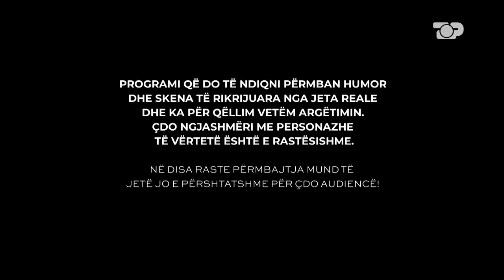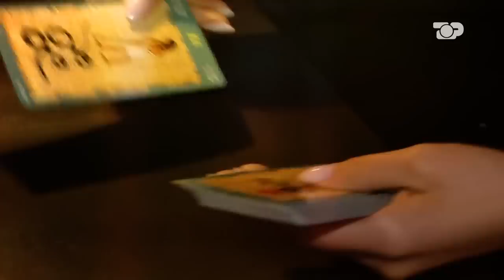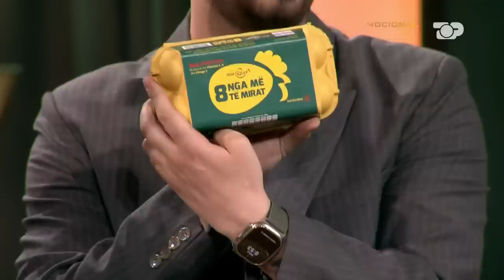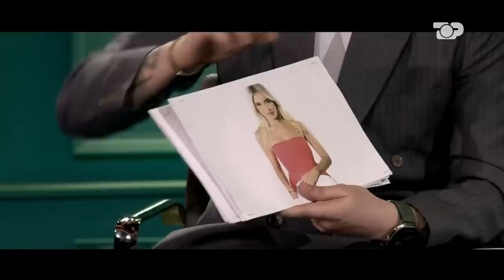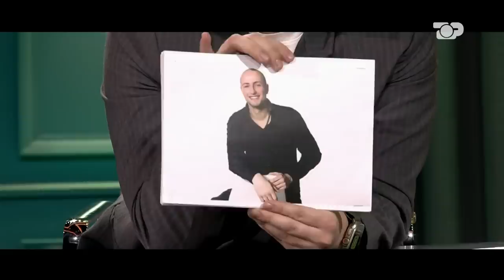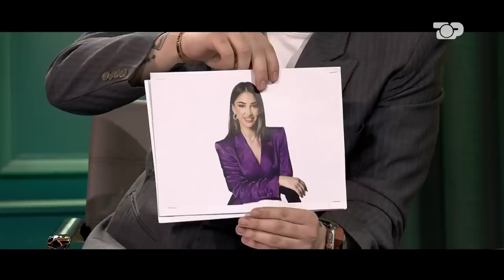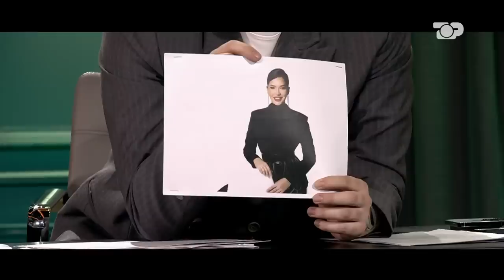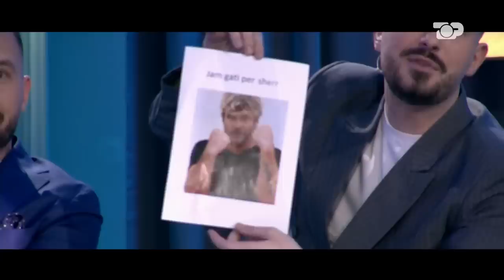Olta Gixhari flet troç pas BBVIP, tregon prapaskenat dhe komenton banorët! - Më lër të flas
Gjithnjë e më shumë njerëzit po u drejtohen fallit, yjeve, letrave tarot, etj, sidomos në këto kohë të trazuara… Por, a mund ta parashikojmë të ardhmen?

Për të folur mbi këtë temë, sonte, do të jenë me ne në panel;

-Juli Ristani (Gazetare në TCH)
-Liza Gjika (Astrologe)
-Akil Pano (Pastor)
-Alfred Cako (Konspiracionisti më i famshëm në vend)

Pas mbarimit të këtij diskutimi, do të vijë në studio ajo që ju ka munguar më shumë këto ditë. Kur ishte atje, disa nga ju s’e donin, pastaj kur iku kuptuat që s’bënit dot pa të... Olta Gixhari!

E ftuar;

-Olta Gixhari (Aktore, ish-banore në BBVIP)

"Më liii të flaaass"...epo, tani mund të flasin! Janë vëllezërit më të përfolur të momentit dhe në këtë program planifikojnë të jenë po aq të pacensuruar sa në përditshmëri, prandaj as ne nuk e parashikojmë dot se çfarë do të ndodhë çdo të premte mbrëma në "Më liii të flaaass". Me një larmishmëri temash, të ftuar VIP, lojërash dhe performancash në studio, ‘Më lër të flas’ sjell alternativën më të mirë për të kaluar të premten mbrëma me të qeshura, energji dhe situata që nuk i keni parë në asnjë program televiziv.